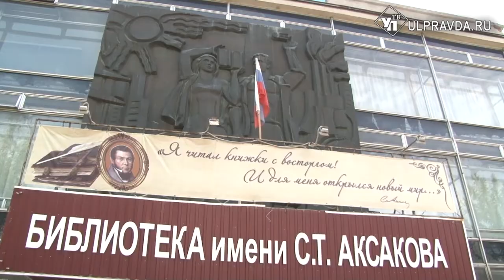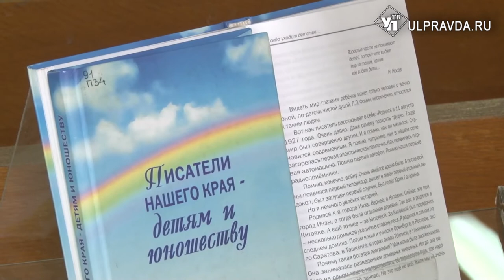В Аксаковке отметили Всемирный день книголюба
Впервые его начали отмечать в Америке. Поклонники книг оценили этот праздник, и теперь его отмечают во многих уголках России, в том числе и в Ульяновской области.